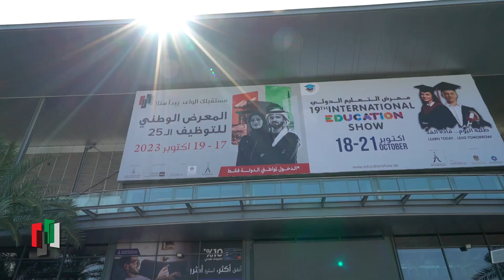Glimpses from the 25th Edition of National Career Exhibition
25th National Career Exhibition is seen as an integral part of the UAE government’s initiatives to successfully integrate national manpower into the country’s workforce. By bringing together leading public and private establishments in the country at a single place, the exhibition provides thousands of job and training opportunities for Emirati youth.The show also enjoys active patronage of His Highness Dr Sheikh Sultan bin Mohammed Al Qassimi, Member of the UAE Supreme Council and Ruler of Sharjah. Besides, it has the support of the Sharjah Chamber of Commerce & Industry and Emirates Institute for Banking & Financial Studies.Leading organisations from both the public and private sectors have been enthusiastic in offering their support to the show. The UAE Armed Forces, Sharjah Islamic Bank are some of the institutions that have continuously associated with the National Career Show.